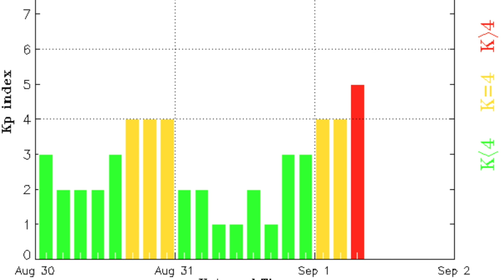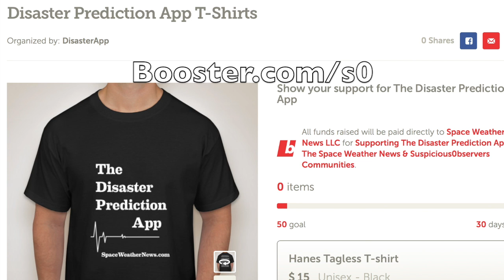Planet X Paper, Hurricane Special, Sun Storm | S0 News Sep.1.2016